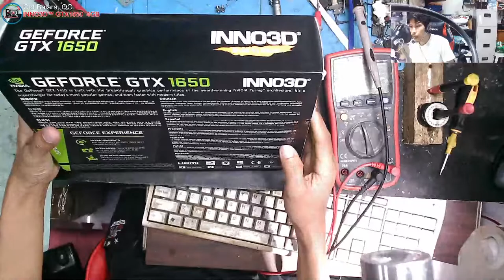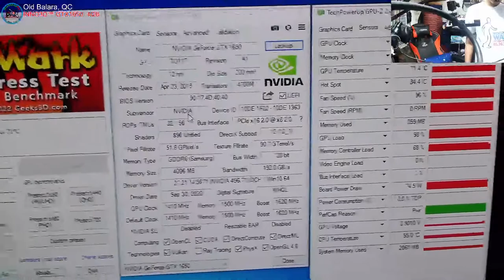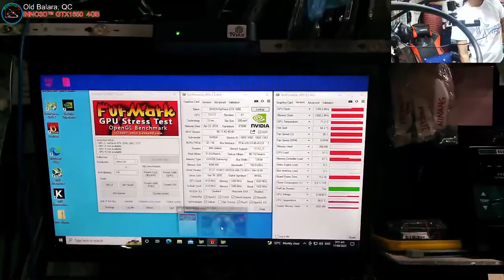INNO3D GTX1650 4GB - Not Detected, Missing 2 Signal lines(Solved)